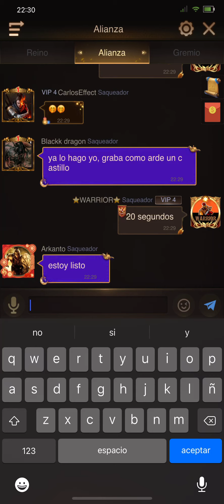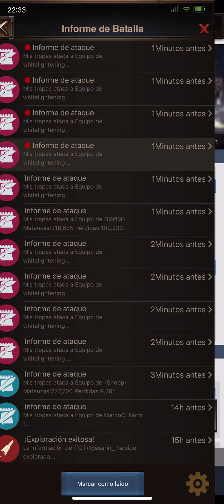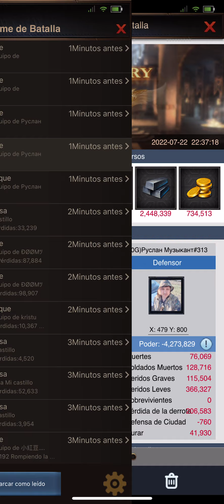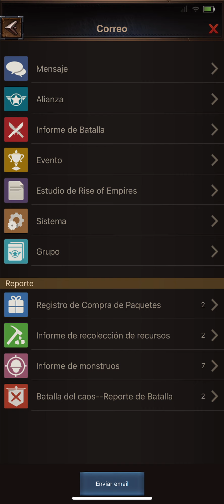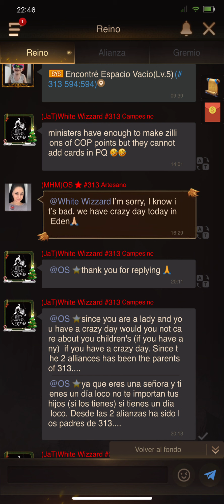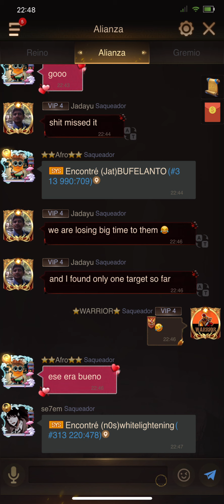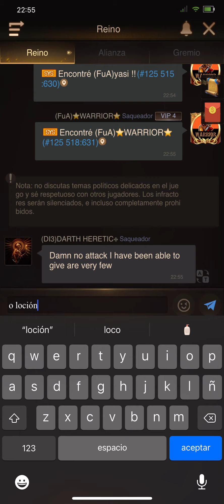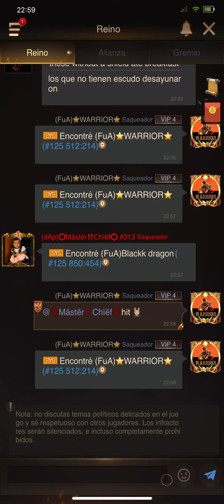Rise of Empire KE 125 VS 313